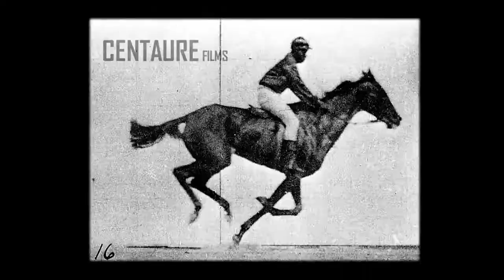PIERRE ET LE SOU (bande annonce)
Les FILMS du CENTAURE présentent
PIERRE ET LE SOU (Peter and the Penny)
Un film écrit, réalisé et produit par STÉPHANE THIBAULT et DENYS DESJARDINS

Québec / fiction / vidéo / 2005 / 15 min.
V.O. française (with english subtitles)
* Prix du meilleur court métrage de fiction *
Festival Images en Vues, 2006

SYNOPSIS (english below)
Lors du 50ème anniversaire de Pierre, les membres de sa famille se réunissent pour lui témoigner leur amour... et fouiller son énorme tirelire. Un sou américain d'une grande valeur s'y cacherait selon la croyance de certains invités. Mais Pierre, déficient intellectuel, n'a aucune ambition de devenir riche, contrairement à ses frères et soeurs. Inspiré d'un fait vécu, ce film raconte l'histoire saugrenue d'un mystérieux sou noir qui ensorcelle une famille entière.

SYNOPSIS
Peter is celebrating his 50th birthday. An opportunity to share their love and appreciation, his family unites to mark the occasion...and to loot his piggy bank. According to Peter's relatives, a rare American penny worth a fortune is hidden inside his coin collection. But intellectually-challenged since birth and contrary to his siblings, Peter doesn't care to pad his bank account. Inspired by a true story and starring the protagonist himself, watch what happens when a mythical penny bewitches an entire family.

Caméra et son DENYS DESJARDINS et JULIE PERRON
Montage STÉPHANE LAFLEUR
Musique SANDRO FORTE et SIMON BELLEFLEUR
Montage en ligne NICOLAS BELPAIRE
Montage et mixage sonore : STÉPHANE POULIN
Écrit, réalisé et produit par STÉPHANE THIBAULT et DENYS DESJARDINS